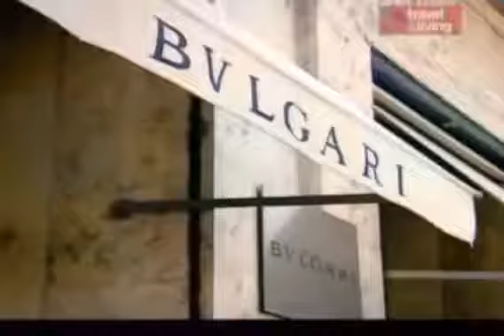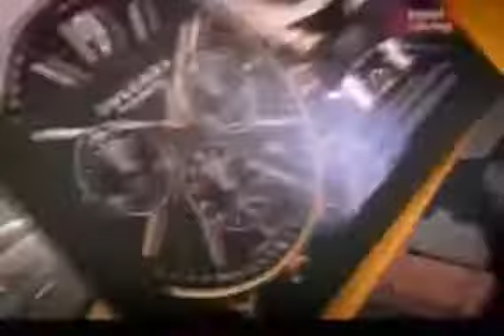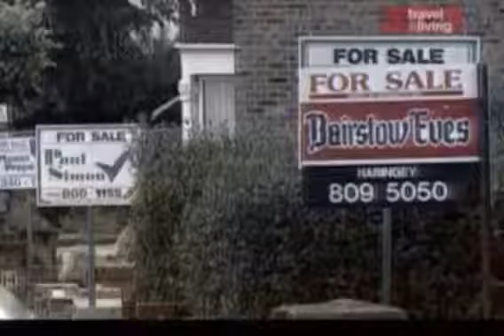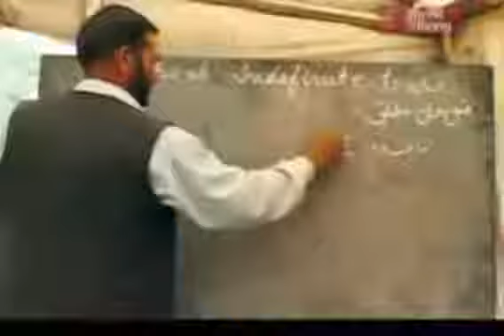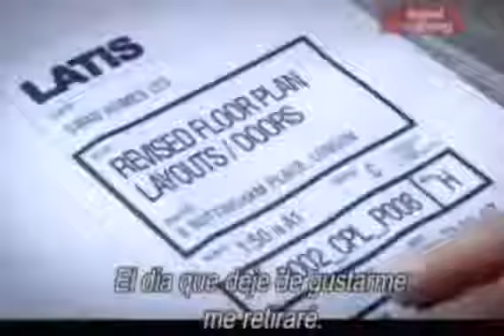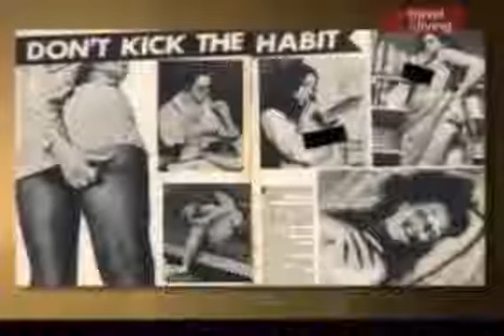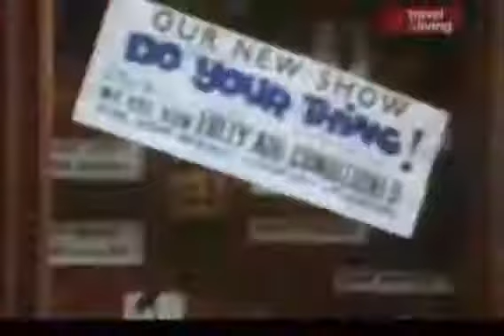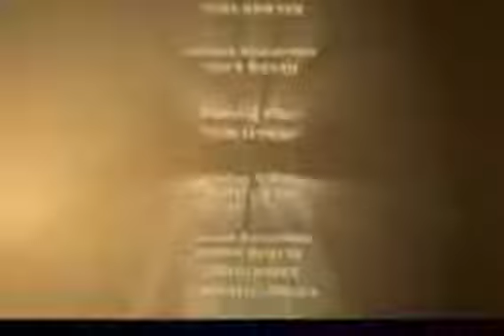mundo de millonarios latino 8 COMPLETO [ORIONDX]